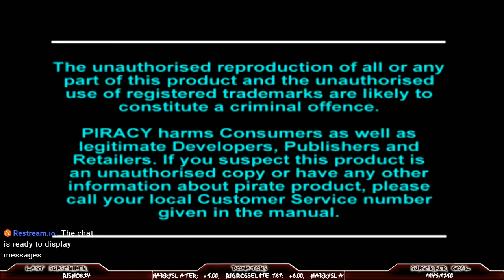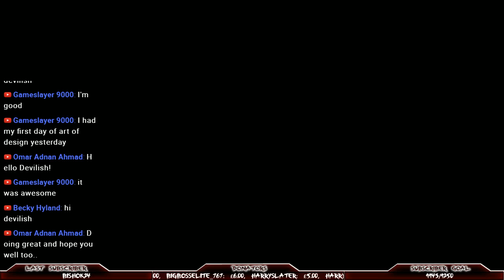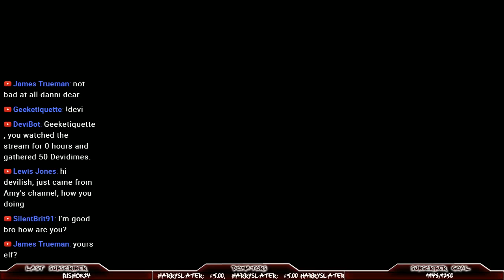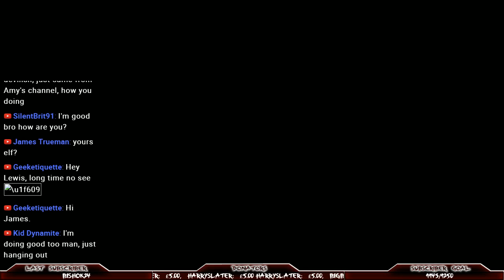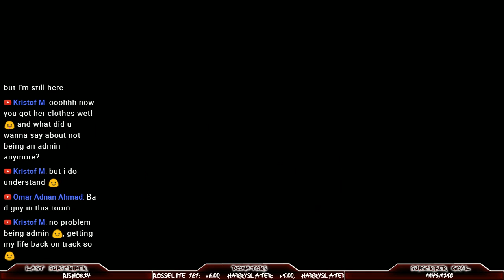Tomb Raider II The beginning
Hello and welcome to Tomb Raider 2.

This games Music was orchestrated by the one and only Nathan McCree. It has beautifully moments and some lovely secrets.
Puzzles galore.

Join us as we explore with Lara Croft!

Chat Rules::

1. Do not be rude. Rudeness will get you a timeout, and ultimately a ban. Rudeness consists of swearing at me, being nasty or mean in anyway which isn't considered banter. If i tell you to stop and you don't and excessively troll, you're outta here!

2. Do not be racist. Its pretty self Explanatory.

3. Don't try to be sexual, that shit doesn't fly here. It aint cute and it certainly wont be working. Congratulations you embarrassed yourself.

4. Just have a good time. Be nice, friendly and join in. We're here to have good time.